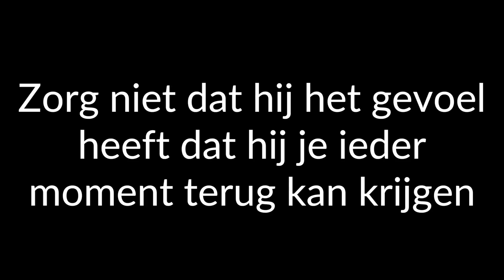Hoe Krijg Ik Hem Terug? 5 Tips Om Je Ex Vriend Terug Te Winnen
Het is uit, je hebt pijn, maar diep van binnen weet je dat jullie bij elkaar horen. Maar hoe laat je hem dat ook beseffen? In deze video leer je de 5 belangrijkste tips om je ex vriend terug te winnen.

Je vriend terugwinnen kan nog wel eens een flinke opgave zijn. Hem terugkrijgen en weer verliefd op je laten worden is echter niet onmogelijk.

Maar hoe krijg ik hem terug?

Dat is een hele goede vraag denkbeeldige vraagstelster.

Ik heb een artikel geschreven met de beste hoe krijg je je ex terug tips. Als je op dit moment jezelf afvraagt hoe win je je ex terug, klik dan op de link en lees hoe een man terugwinnen precies in z'n werk gaat: